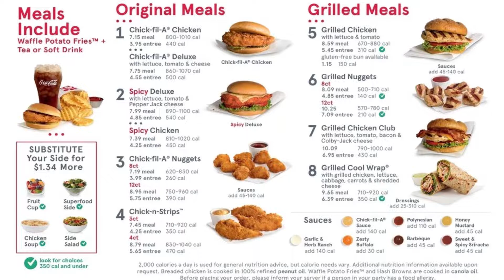Ranking the Chick-fil-a entrees!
If you disagree with me on this list, I might probably maybe fight you.
Check out my Discord server or I'll eat all of your sandwiches